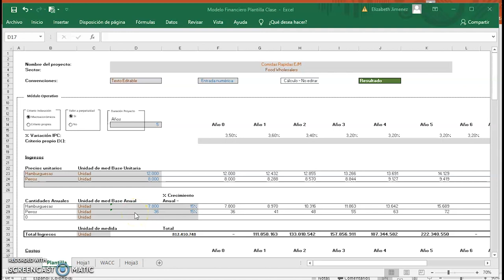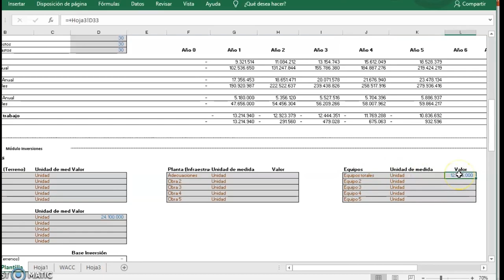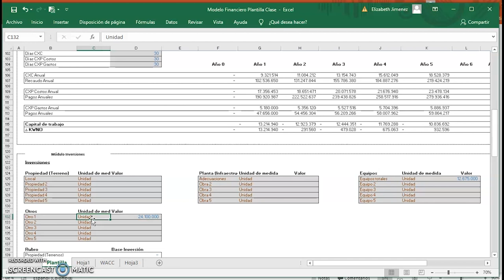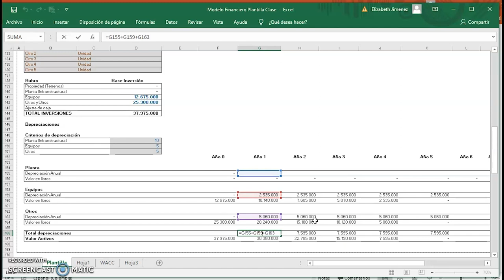MAA: Formulación y Evaluación de proyectos - UD3 - Módulo de Inversiones